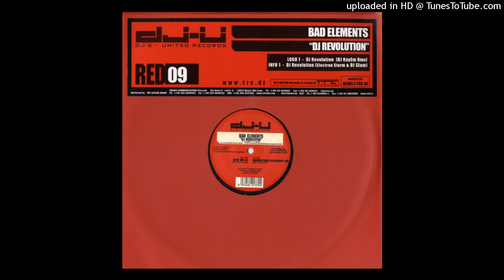Bad Elements - DJ Revolution (Electron Storm & Dj Slam Mix)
2006 - DJU Red